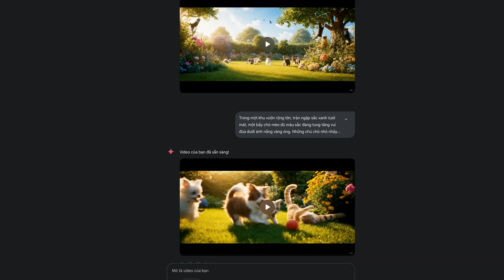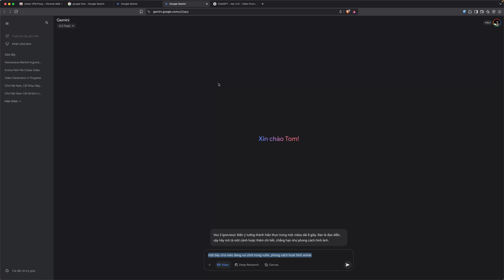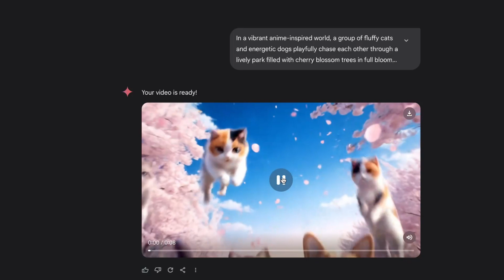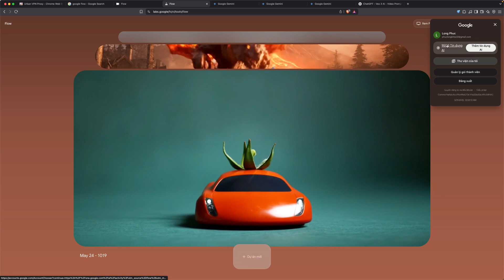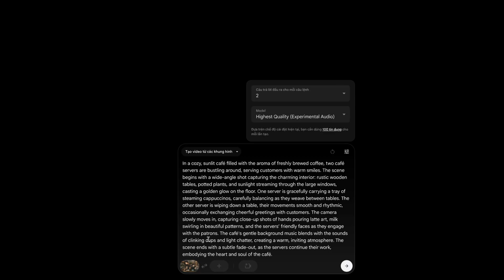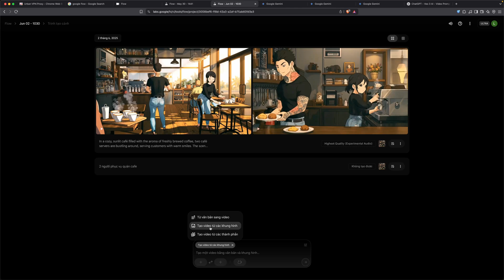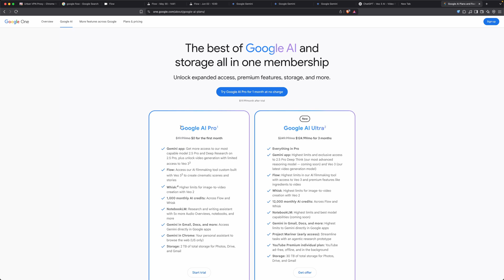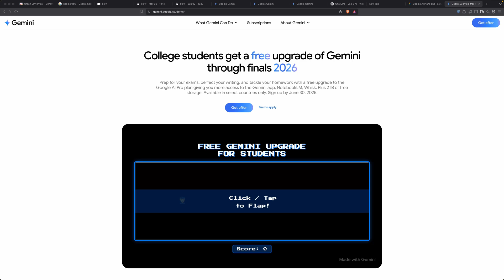Hướng dẫn sử dụng VEO 3 miễn phí: AI tạo video hàng đầu của Google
Google VEO 3 là công cụ tạo video bằng AI tiên tiến, giúp biến ý tưởng từ văn bản hoặc hình ảnh thành video chất lượng cao với âm thanh đồng bộ. Với khả năng tạo nội dung chân thực, VEO 3 đang trở thành lựa chọn hàng đầu cho nhà sáng tạo, doanh nghiệp và người làm marketing. Bài viết này sẽ hướng dẫn chi tiết cách sử dụng VEO 3 để tạo video chuyên nghiệp, và miễn phí.

Mục lục:
00:00 Intro
00:33 Hướng dẫn Sử dụng Veo 3
00:56 Veo 3 trên Gemini
01:33 Dùng Urban VPN fake IP sang Mỹ
03:09 Tạo Video Veo 3 trên Gemini
04:33 Hạn chế khi dùng Veo 3 trên Gemini
05:10 Video Veo 3 trên Gemini
05:52 Dùng Veo 3 trên Google Flow
06:12 Lưu ý khi dùng Veo 3 trên Flow và Gemini
07:42 Hướng dẫn dùng Veo 3 trên Flow
08:58 Tùy chỉnh Veo 3 trên Flow
11:08 Cách tải Video Veo 3 trên Flow
11:50 Tạo video veo 3 có giọng tiếng Việt
13:08 Cách sử dụng Veo 3 miễn phí
14:55 Cách dùng Veo 3 miễn phí khác
16:29 Outro

❥❥❥ Chân Đất Network:
📚 Chân Đất Blog: chandat.net